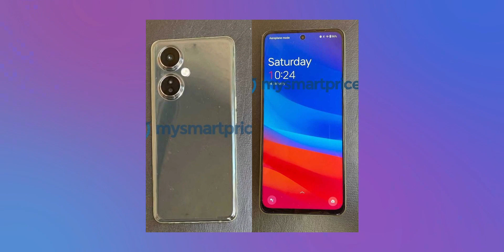Oneplus Nord 3 5G Review - Live image, Alert Slider, Rebranded phone? Special updates